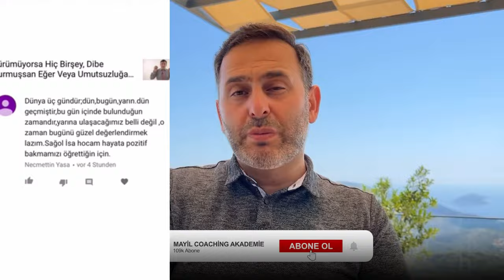OLUMSUZ İnsanlarla Baş Etmenin 7 POZİTİF YOLU! (Negatif İnsanlarla Baş Etme Yöntemleri)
Bu videomuz, olumsuz enerjiden korunmanın ve olumsuz insanlarla baş etmenin güçlü yöntemlerini sunuyor.

Yaşamımızda maalesef olumsuz insanlarla karşılaşmak kaçınılmaz olabiliyor. Ancak, bu video sayesinde olumsuz insanların negatif etkilerinden nasıl uzak duracağınızı ve olumlu enerjiyi nasıl koruyacağınızı öğreneceksiniz. Sizi olumsuz etkilerden koruyacak etkili taktiklerle dolu bu video, daha pozitif bir yaşam tarzı oluşturmanıza yardımcı olacak.

Kanalımızda her hafta, kişisel gelişim ile ilgili birçok değerli video paylaşıyoruz. Eğer siz de hayat kalitenizi arttırmak, korkularınızı yenmek, potansiyelinizi keşfetmek, hedeflerinize ulaşmak ve daha başarılı ve huzurlu bir yaşam sürmek istiyorsanız, kanalımızdaki kişisel gelişim videolarını izleyin ve öğrendiklerinizi hayatınıza yansıtmaya başlayın. Eğer bu konuda yardıma ihtiyacınız varsa, bizimle iletişime geçebilirsiniz. Yıllardır Almanya ve Avrupa'da yaşayan gurbetçilere düşüncelerini, duygularını ve davranışlarını değiştirerek kendilerini gerçekleştirmelerine ve sevdikleriyle birlikte daha huzurlu yaşamalarına yardımcı oluyoruz. Eğer siz de bu yolculukta bize katılmak istiyorsanız, bir ön görüşme için başvurunuzu şimdi gönderin.

Görüşmek üzere, Almanya'dan selamlar,

İsa Mayil